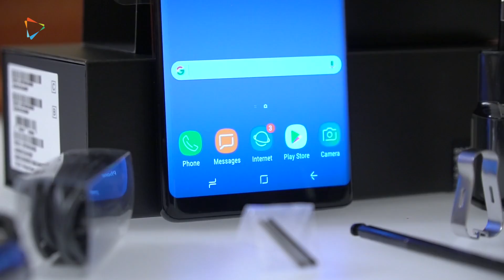Melihat Isi Boks Galaxy Note 8 - Ada Earphone AKG